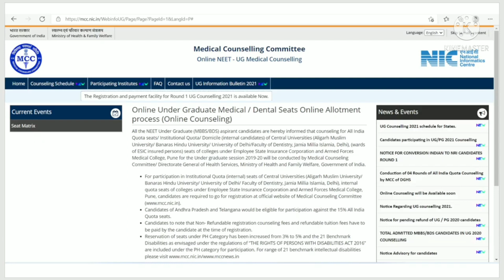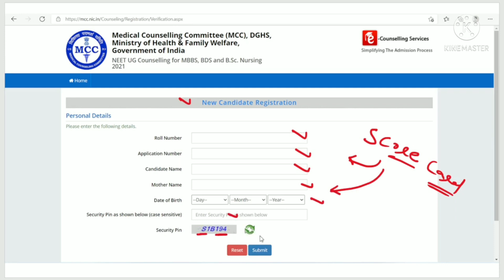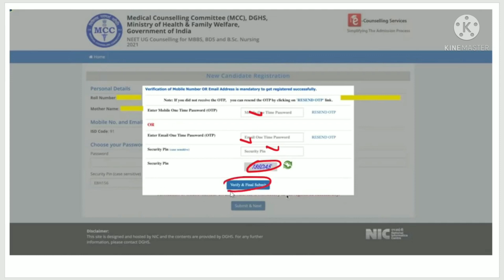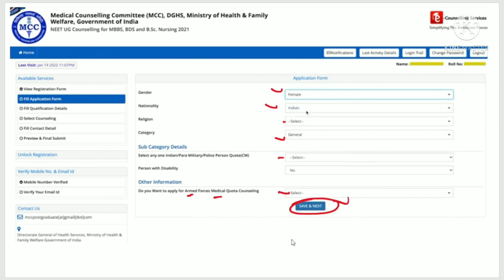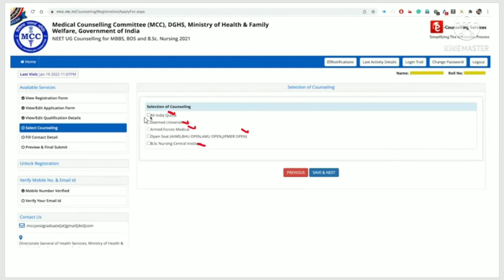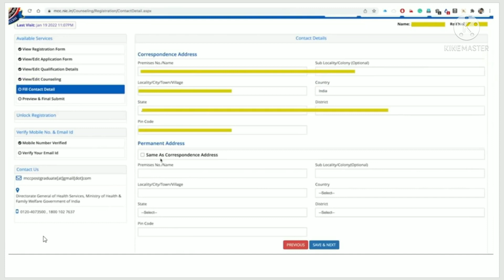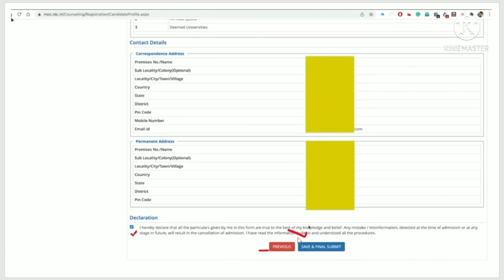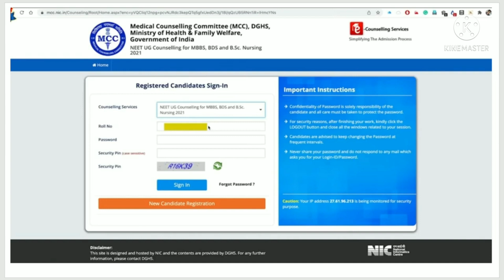MCC NEET UG registration step by step process!How to apply?Problem solutions|neet counselling latest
neet counselling mcc neet latest news2021#